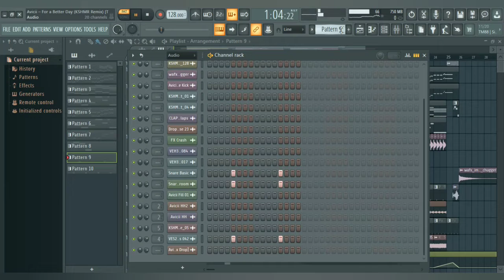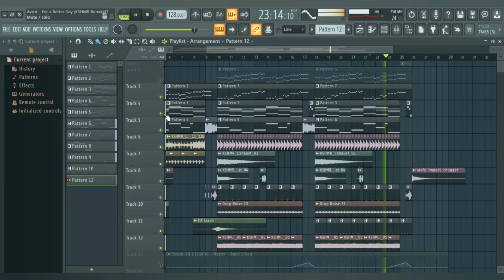Avicii – For a Better Day (KSHMR Remix/ Drop Only) Fl Studio Remake + FLP